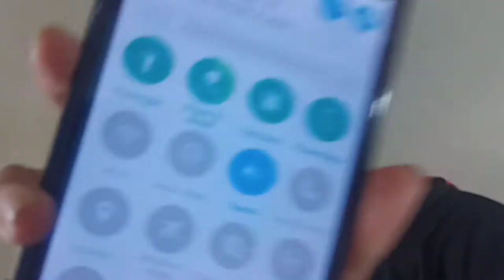I WAS NOT ABLE TO GO INSIDE THE PALACE🏯🏯